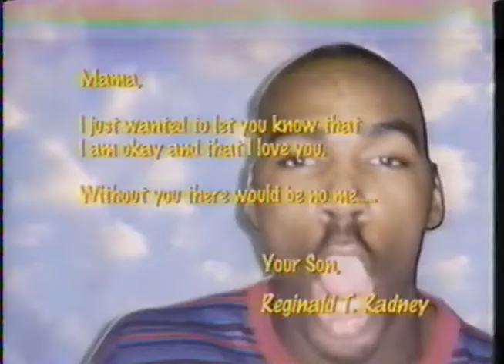PBS Production-Zink The Zebra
My first published and televised animation for a company. Zink The Zebra, a story created by a little girl who was faced with a health issue. What an important story for present day. Written by a super talented selfless little girl.

My role was to animate the story based upon what she had written and the book her parents had published and turn it into a marketable and packaged video production. We were using some technology that challenged our ability to be able to create it at the time. We had to redesign and spiff up the characters to make them interesting and memorable, then go through the frame by frame process to create an actual production from 2D digital illustrations.

This is a great story for kids of all races and cultures. Education was a really big national agenda when we worked on this project.

Animation Reggie Radney MPTV

Yahoo